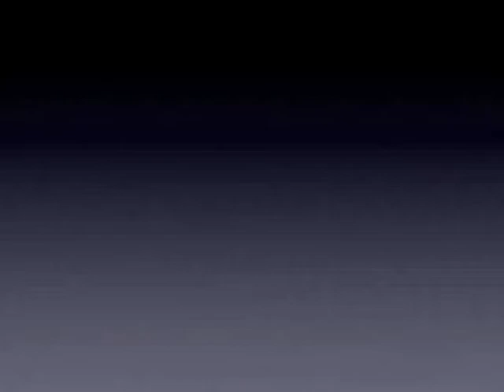Tyler Evanko Game Film Defensive Back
Tyler Evanko Game Film Valparaiso University